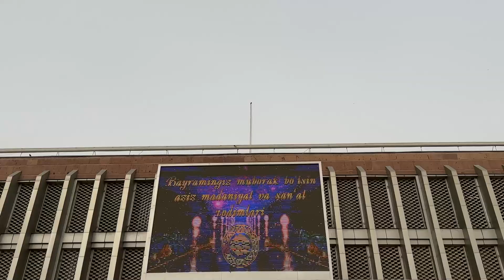"O'zbekiston Respublikasi madaniyat va san’at xodimlari kuni"ga bag'ishlangan konsert dasturi 2023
Праздничный концерт, посвящённый "Дню работников культуры и искусства Республики Узбекистан" 2023;
"NKMK jamg'armasi" Davlat muassasasi "Navoiy" Hududiy boshqarmasi "Farhod" MS, Navoiy sh., O'zbekiston Respublikasi